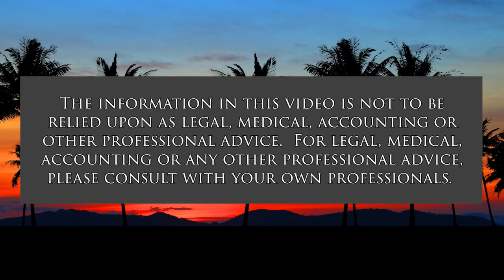May is Military Appreciation Month (Military In Hawaii)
Volunteerism and the S.A.M.C.  The host for this show is Jay Fidell.  The guests are Paul Fluharty, Keiry Paulino and Arturo Baeza.

May is Military Appreciation Month (MAM). To kick-off MAM U.S. Indo-Pacific Command, Governor Ige and the MAC identify military service members who volunteer. This episode focuses on the USA’s recipient of Volunteer of the Year and Sergeant Audie Murphy Club (S.A.M.C.) representative for the 25th ID.